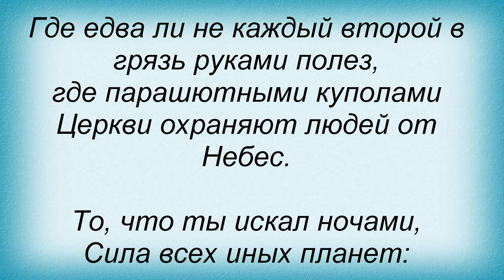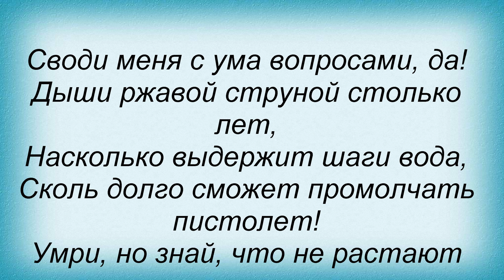Слова песни Пилот - Любовь, истина и свет